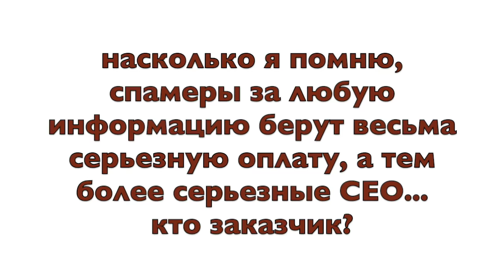МАЛЬЦЕВ БУДУЩИЙ ПРЕЗИДЕНТ РОССИИ ИЛИ ПОЛИТИЧЕСКИЙ АВАНТЮРИСТ?